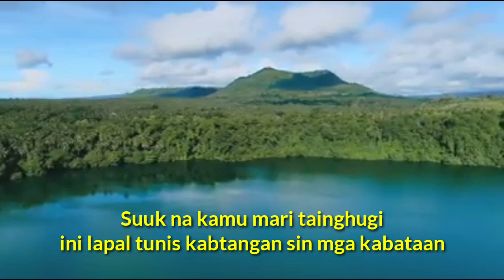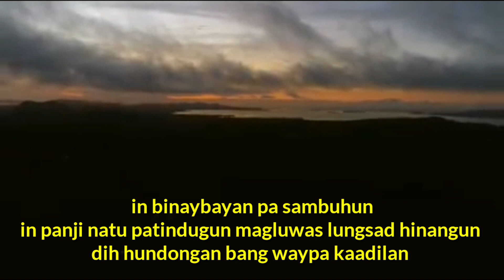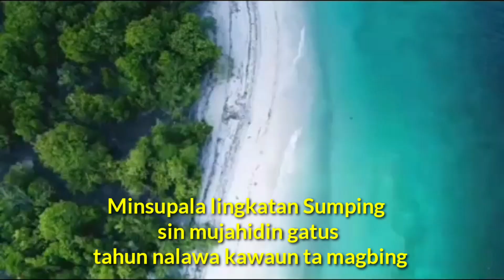Tausug Song" MINSUPALA" with Lyrics by:Sulaiman